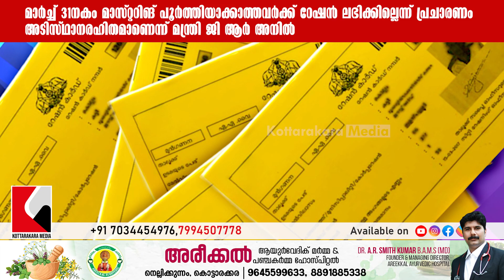Rationcard E- KYC Mustering | Kerala News | Yellow Ration Card | Malayalam Latest News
സംസ്ഥാനത്ത് ഇന്നും നാളെയും മസ്റ്ററിങ്ങിന് അവസരം ലഭിക്കുക മഞ്ഞ കാർഡുകാർക്ക്

𝗵𝘁𝘁𝗽://𝗸𝗼𝘁𝘁𝗮𝗿𝗮𝗸𝗸𝗮𝗿𝗮𝗺𝗲𝗱𝗶𝗮.𝗰𝗼𝗺/
𝗵𝘁𝘁𝗽://𝗸𝗼𝘁𝘁𝗮𝗿𝗮𝗸𝗮𝗿𝗮𝗺𝗲𝗱𝗶𝗮.𝗰𝗼𝗺/
𝗵𝘁𝘁𝗽://𝗸𝗼𝘁𝘁𝗮𝗿𝗮𝗸𝗸𝗮𝗿𝗮𝗻𝗲𝘄𝘀.𝗰𝗼𝗺/

𝟵𝟭 𝟳𝟬𝟯𝟰𝟰𝟱𝟰𝟵𝟳𝟲, 𝟳𝟵𝟵𝟰𝟱𝟬𝟳𝟳𝟳𝟴

𝗵𝘁𝘁𝗽𝘀://𝗰𝗵𝗮𝘁.𝘄𝗵𝗮𝘁𝘀𝗮𝗽𝗽.𝗰𝗼𝗺/𝗙𝗞𝘅𝗛𝗠𝗪𝗟𝗣𝗤𝟲𝗬𝗚𝗗𝗮𝗞𝟯𝗛𝗪𝗜𝗩𝟵𝘀
𝗵𝘁𝘁𝗽𝘀://𝗰𝗵𝗮𝘁.𝘄𝗵𝗮𝘁𝘀𝗮𝗽𝗽.𝗰𝗼𝗺/𝗖𝗣𝗞𝗖𝗕𝗦𝗩𝘇𝗙𝗢𝗸𝗘𝗝𝘂𝟵𝗯𝗰𝗲𝗔𝗷𝗰𝗦